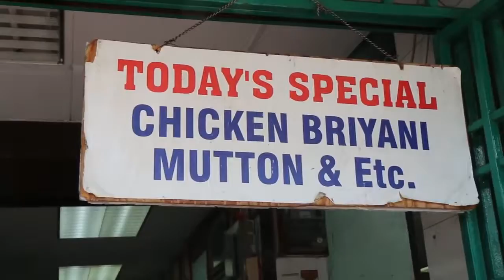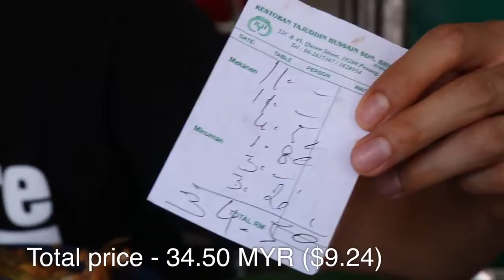Nasi Kandar in Penang: Insanely Good Curry at Restoran Tajuddin Hussain